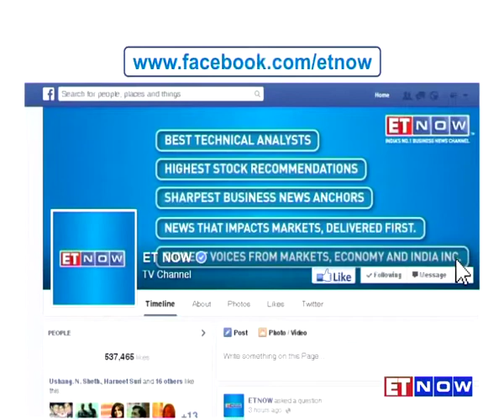Raghuram Rajan Warns: Global Economy Slipping Into 1930s-Like Great Depression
RBI Governor Raghuram Rajan has warned the world that it’s slipping into problems similar to another Great Depression of the 1930s. He has also asked the global central banks to define the "new rules of the game" as he continues to criticize the easy money policy going on in the advanced Western economies. Listen in to what the man has to say.